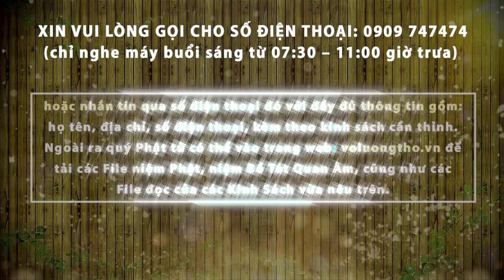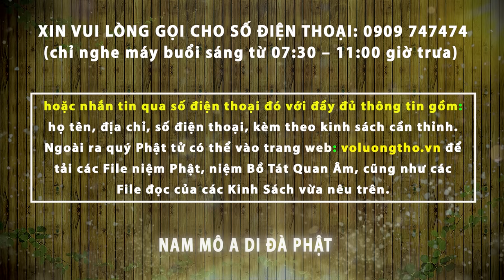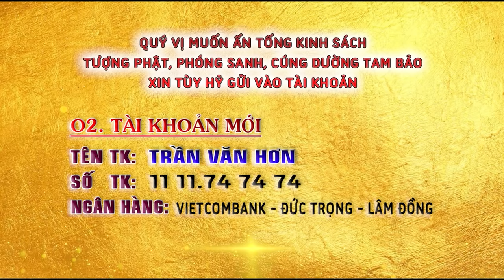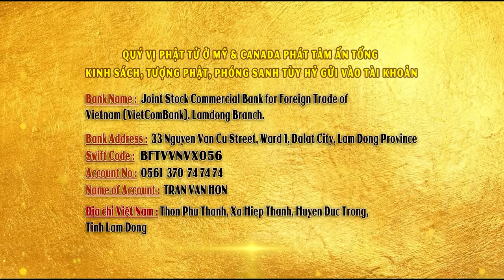GIÁO DỤC GIA ĐÌNH VÀ PHƯƠNG PHÁP NIỆM PHẬT ( thầy Giác Nhàn giảng ngày 19/06/2022 )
Xem video, chia sẻ tại:
CHÙA QUAN THẾ ÂM: Hiệp An -  Đức Trọng - Lâm Đồng - Việt Nam.
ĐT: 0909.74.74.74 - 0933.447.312